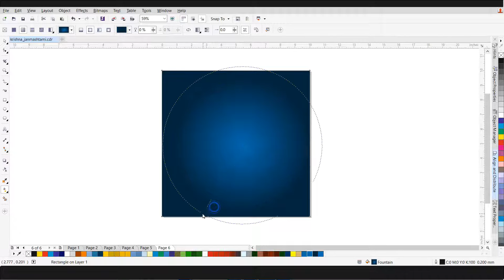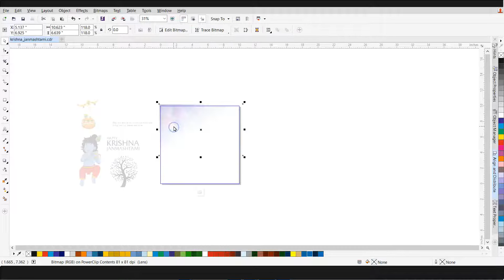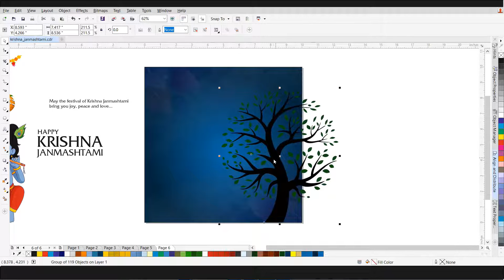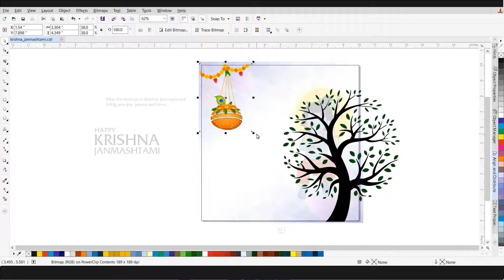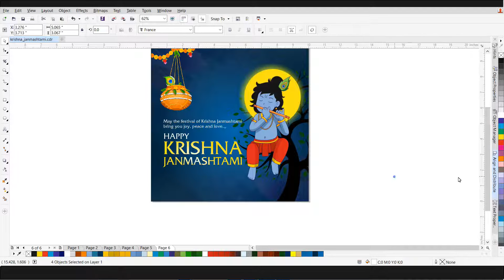कृष्ण जन्माष्टमी Banner Design | Krishna Janmashtami Poster Design | Krishna Janmashtami Post Design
Hi Everyone,
Krishna Janmashtami Poster Design  | CorelDraw Tutorial

डाउनलोड लिंक

वीडियो को ध्यान पूर्वक देखे वीडियो में ही आपको डाउनलोड का लिंक दिया हुआ है ।।

Download Poster CDR file